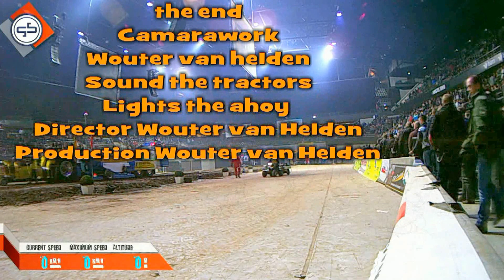pagani productions@european superpull ahoy rotterdam 25 2 2012 part 3 evening session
European superpull ahoy rotterdam 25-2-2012 part3 evening session
The 4500 kg modified  tractor class tractor pulling Multi engined class
Results 4.5 ton  modified class
1  Simply Irresistible FP        56,37
2  Iwan (D) FP  54,04
3  Green Spirit VI FP  46,71
4  Ouragan II (F) 59,70  -
5  Popeye 59,66  -
6  MPM Seaside Affair 58,28  -
7  Rising Star 57,65  -
8   Desperate Dan (GB) 37,20  -
if you like the video don't forget to klick on the ads thank you